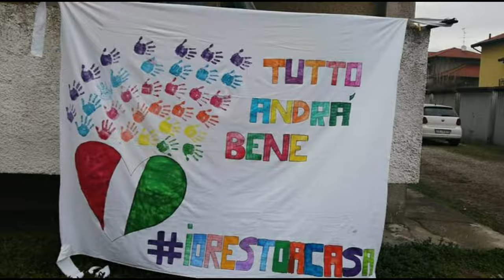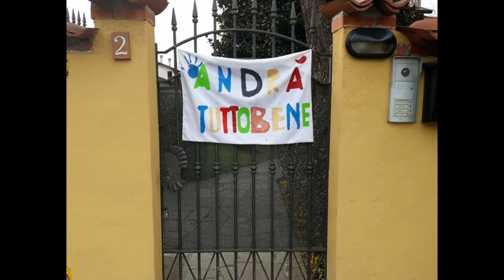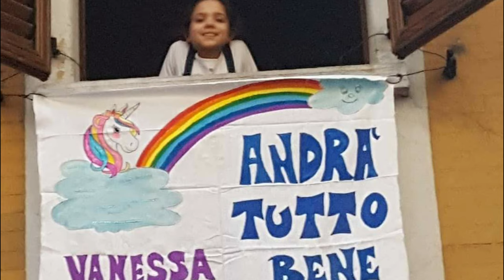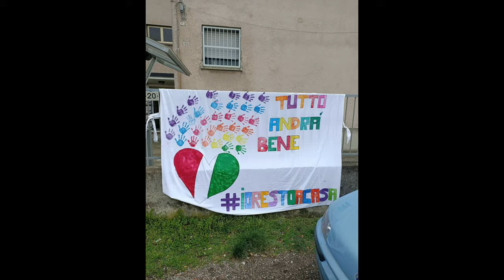Arconate :Arconateforum , il video" Andrà tutto bene"